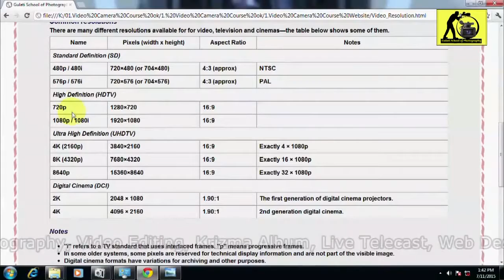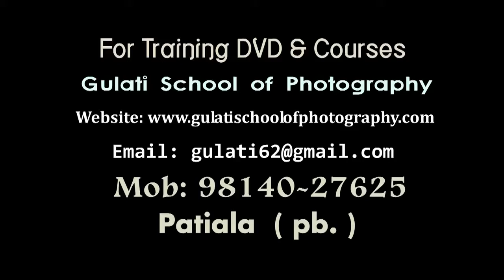के कासी की टे हिदी